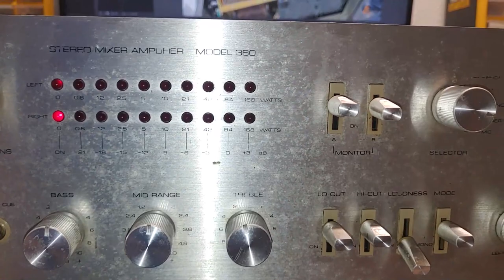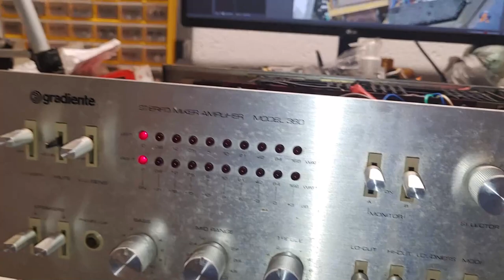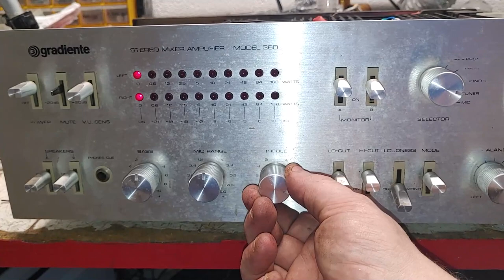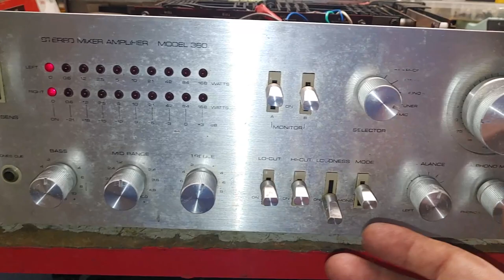Manutenção M360 e Finalização do Cliente Eduardo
vídeo Aleatório dos aguardantes da fila
Maiores informações: